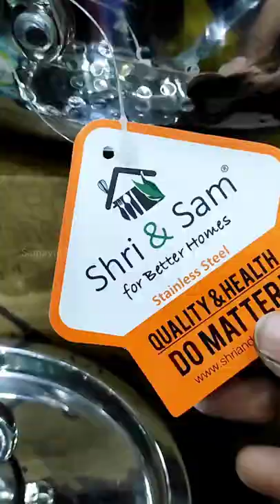Kitchen Stainless Steel Products //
Hello friends
Welcome to Samayal Food Court

This is a shopping video
Hope you all will surely enjoy this video

Thankyou